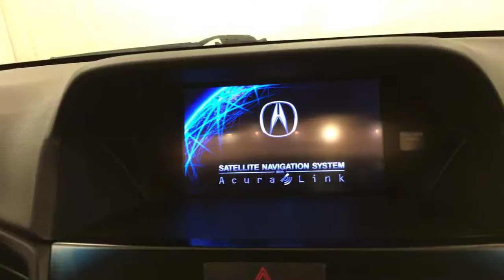2013 Acura ILX Tech Pkg NAV SUNROOF REAR CAM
Stock: 013787

2013 Acura ILX Tech Pkg NAV SUNROOF REAR CAM
Car Vision has a wide selection of exceptional pre-owned vehicles to choose from, including this 2013 Acura ILX.

Only the CARFAX Buyback Guarantee can offer you the comfort of knowing you made the right purchase. This well-maintained Acura ILX Tech Pkg NAV SUNROOF REAR CAM comes complete with a CARFAX one-owner history report.

This vehicle was engineered to be both economically and environmentally friendly with exceptional fuel efficiency. Low, low mileage coupled with an exacting maintenance program make this vehicle a rare find.

Added comfort with contemporary style is the leather interior to heighten the quality and craftsmanship for the Acura ILX Find the quickest driving route in this Acura ILX Tech Pkg NAV SUNROOF REAR CAM using the installed navigation system. This nav system is one of the easiest to use and will help get you where you need to go quickly!

More information about the 2013 Acura ILX:

Acura's ILX represents a return to the compact luxury car business for the automaker. The ILX offers a wide variety of powertrain options, from the efficient 2.0L 4-cylinder to the sporty 2.4L to an available gas/electric hybrid setup. A lengthy equipment list combines with premium technology features to offer a very affordable entryway to the luxury brand.

Strengths of this model include Acura luxury in an entry-level premium package, available technology, spirited performance, and hybrid availability